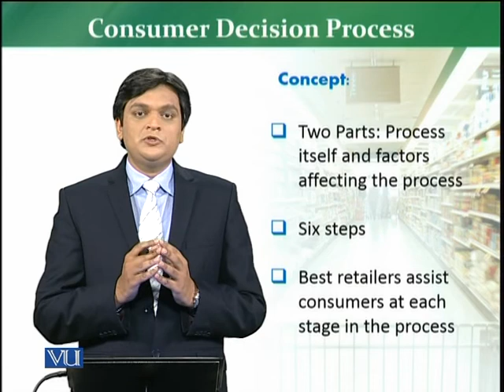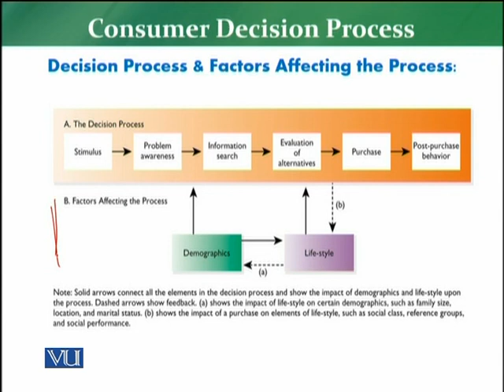MKT726_Topic066 | Retail Management